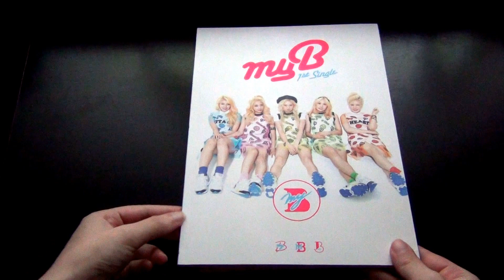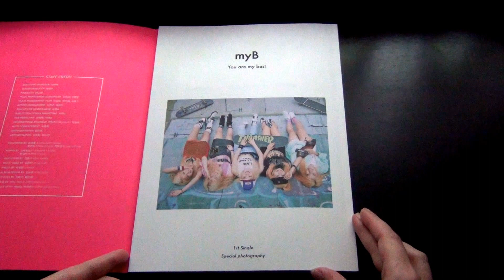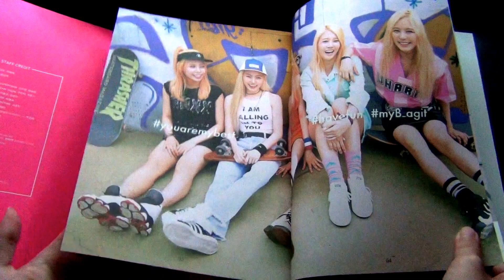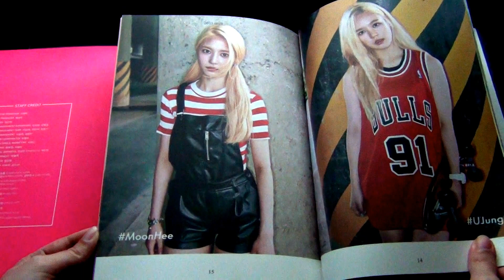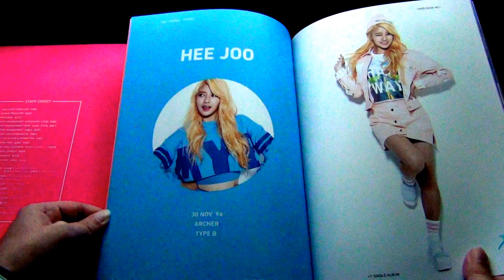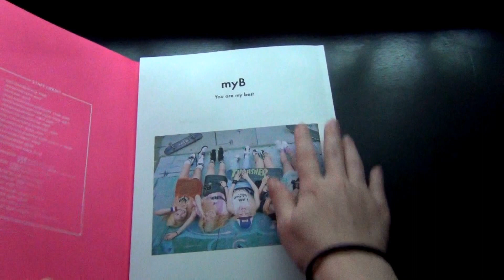[UNBOXING] MyB - my oh my first single album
this is the unboxing of myb's my oh my . this single released on august 25 2015.
1    "My Oh My (심장어택)" -
2     "Shepherd Girl (양치기 소녀)"
3     "My Oh My" (Inst.)
4     "Shepherd Girl" (Inst.)